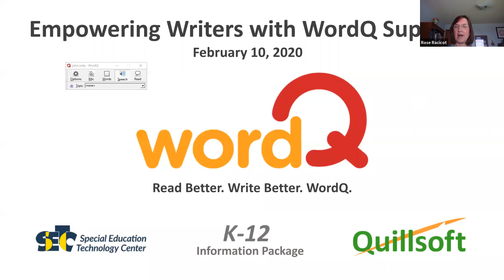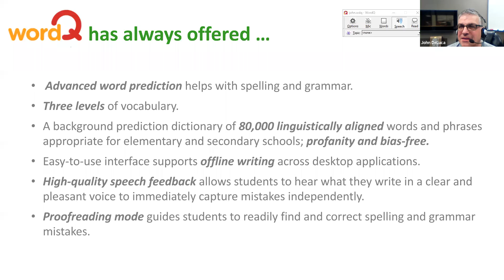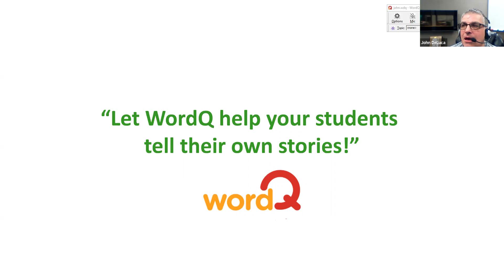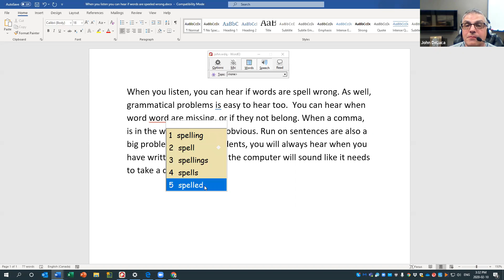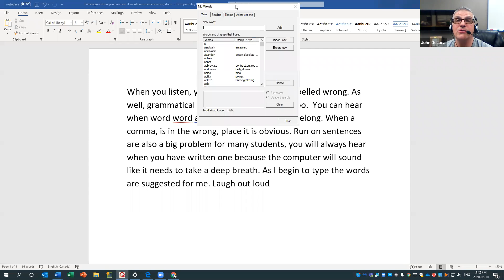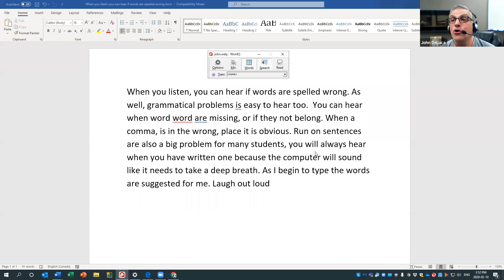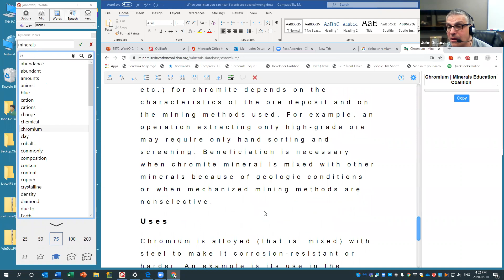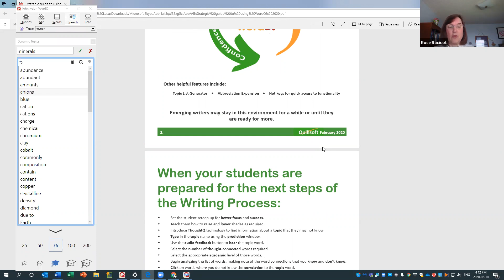Empowering Writers with WordQ 5 Support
In this one-hour webinar, participants will learn about the powerful writing support features of WordQ 5 software. WordQ 5 offers word prediction, speech feedback, proofreading, and enhanced topical searches to help with writing. Students can also read PDFs and fill in PDF worksheets or tests. Word Q5 supports online and offline writing across desktop applications like Office 365, Google and iOS. This webinar will be co-hosted by Rose Racicot and a Quillsoft vendor to make sure all your questions are answered.

Objectives:
-Participants will discover how to use word prediction and speech feedback features to support spelling and editing.
-Participants will be able to learn how to use WordQ PDF reader to open a PDF document for accessible reading and writing and fill out a form using this feature.
-Participants will learn how to use ThoughtQ feature to assist with researching topics.